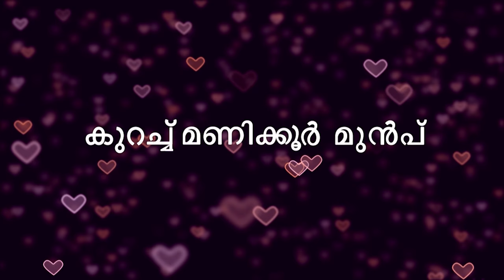STAR HRIDAYATHIL SOOKSHIKKAN 97 TD 01 05 18